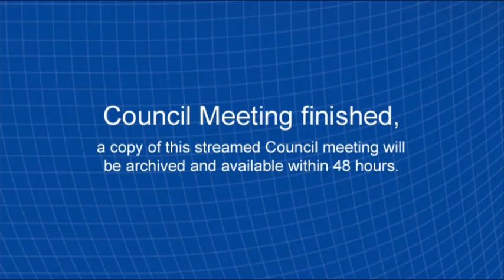Council Briefing Session 10 October